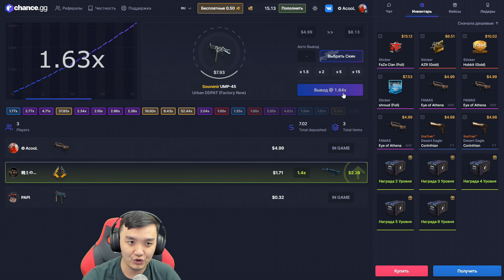НУ ТЕПЕРЬ ТОЧНО НОРМАЛЬНАЯ НАРЕЗКА (CSGO)